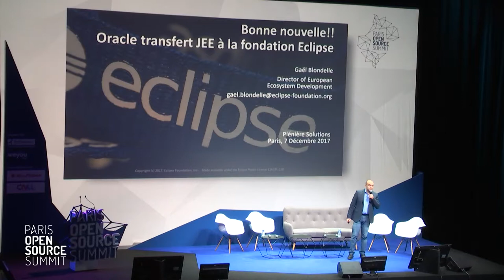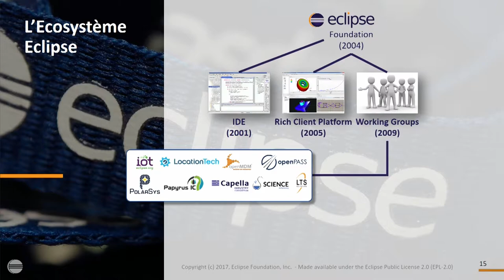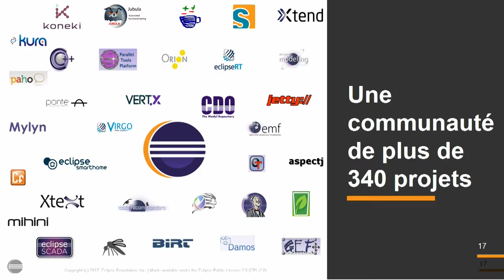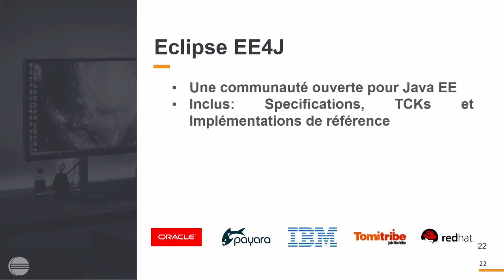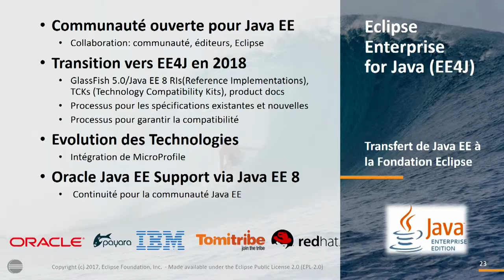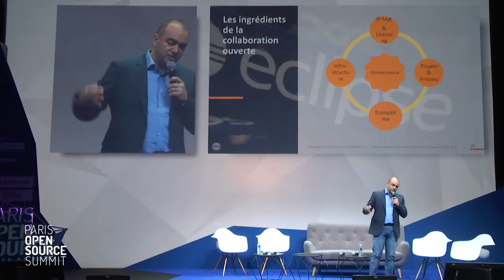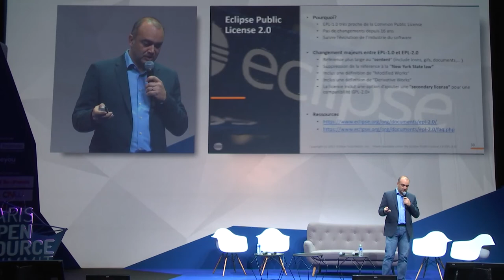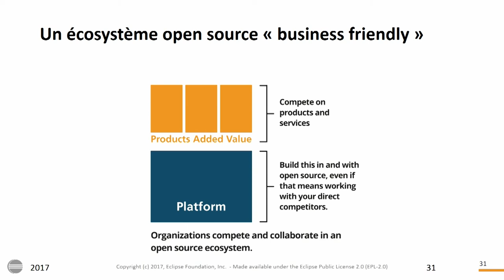OSSPARIS17 [PLENIERE SOLUTIONS] Gaël BLONDELLE, Fondation Eclipse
Oracle transfert Java EE à la fondation Eclipse et c’est une bonne nouvelle pour les utilisateurs!